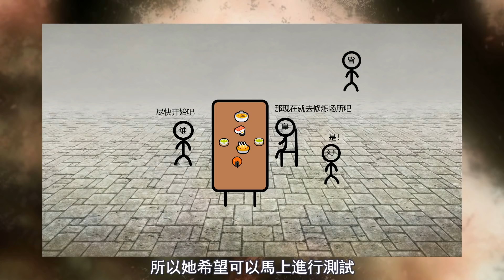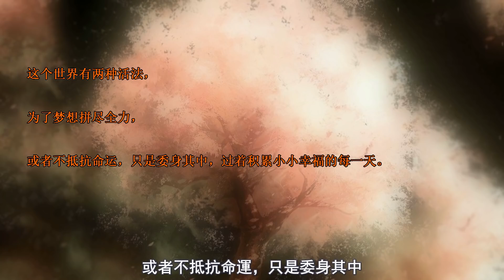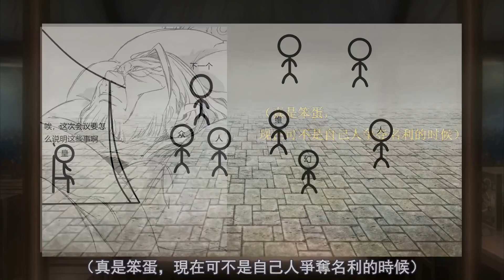帝國外傳03！龍凰的誕生！指甲刀再現？異世界妖魔的實力與皇帝的決心 【史萊姆故事】第九十八彈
這一期繼續講小說十七卷，喜歡的觀眾點個贊或者關註一下呀！
背景素材來源：史萊姆動畫、漫畫、小說插圖、史萊姆貼吧
BGM來源：史萊姆相關、高梨康治 - 沙子“a long story”、阿保剛 - Christina I、阿保剛 - Promise